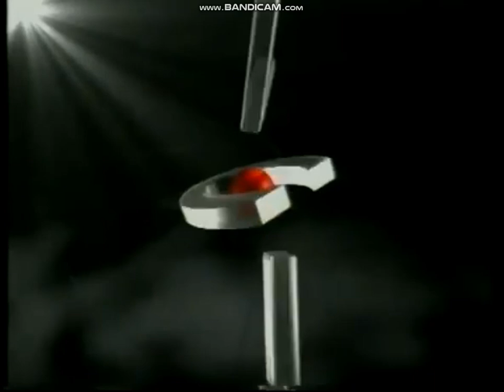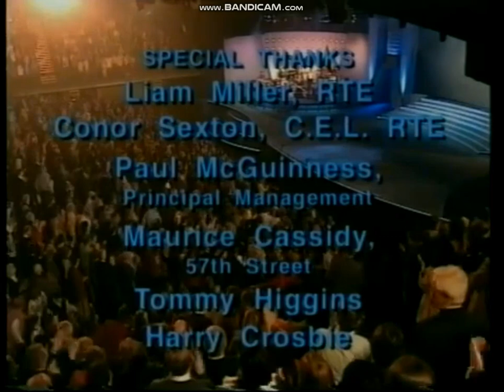UK VHS Start & End: Riverdance - The Show (1995, V2)